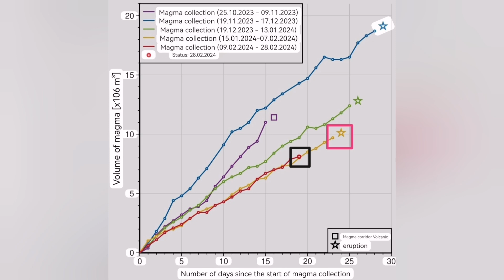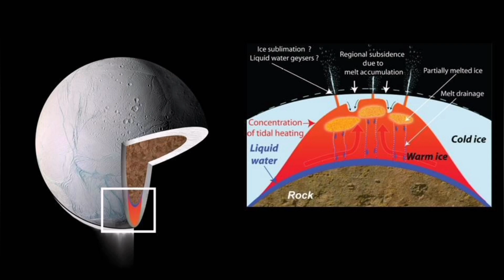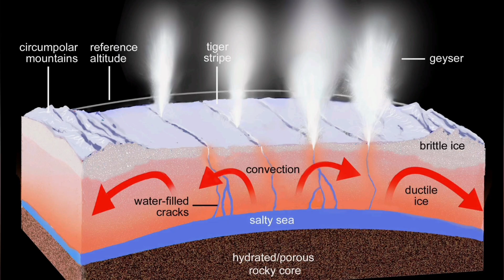Iceland Volcano Update: High Levels Of Magma Accumulation, Svartsengi Volcanic System, Eruption,Tide